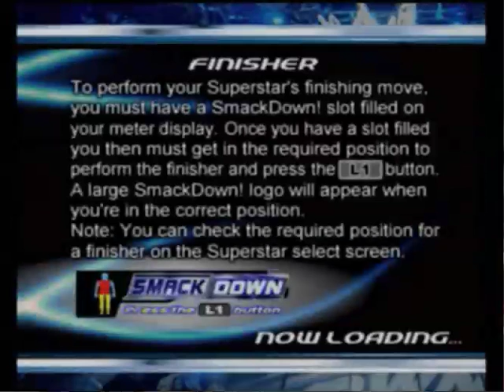Smackdown HCTP: Shawn Michaels vs. Triple H (3 Stages of Hell)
Request by Currymanfan4lyf.